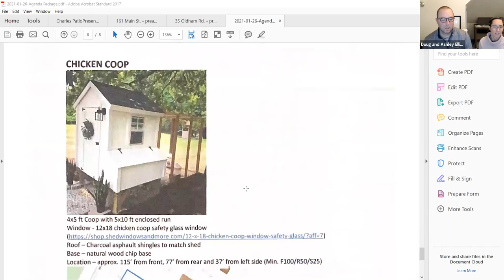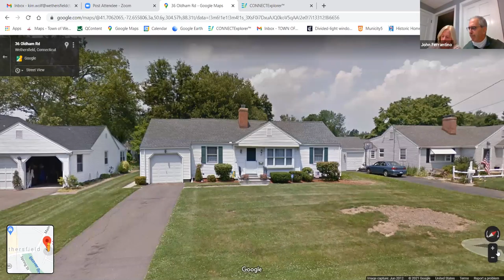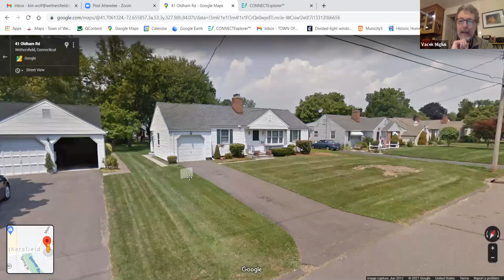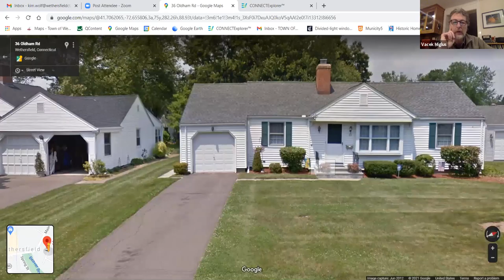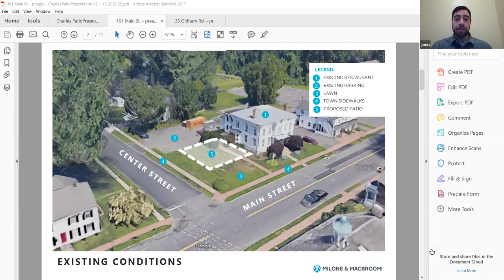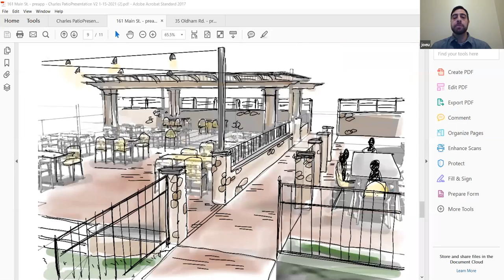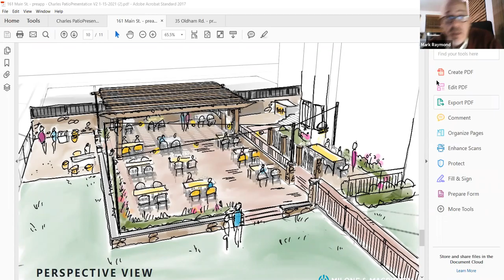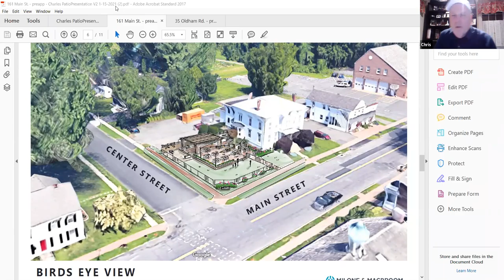Historic District Commission - January 26, 2021